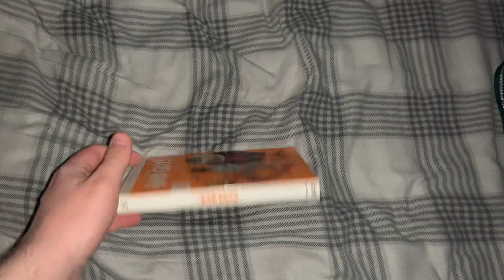The Bad Guys (2022) DVD Overview (2nd Anniversary Special)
Happy 2nd Anniversary To The Bad Guys (2022)!